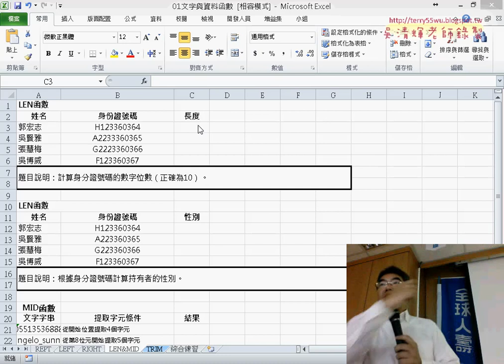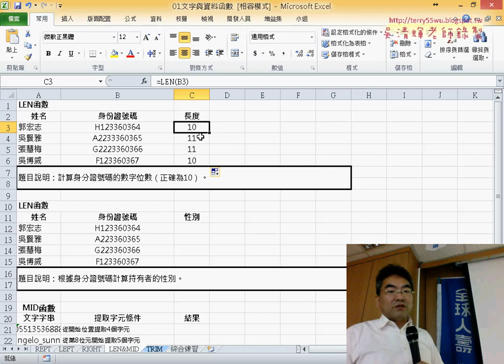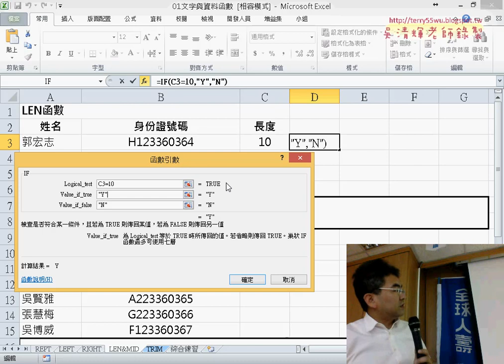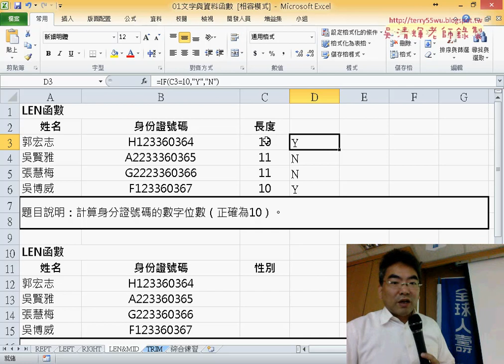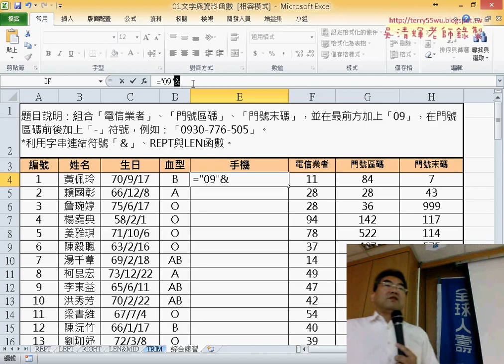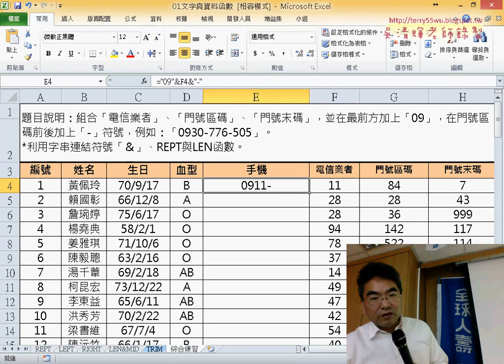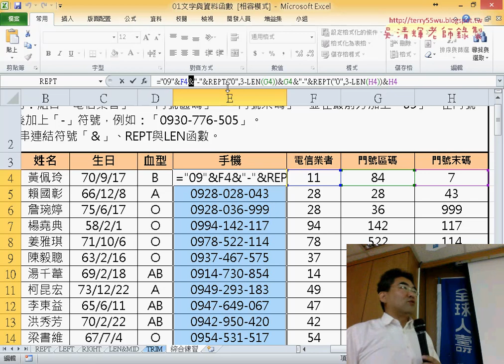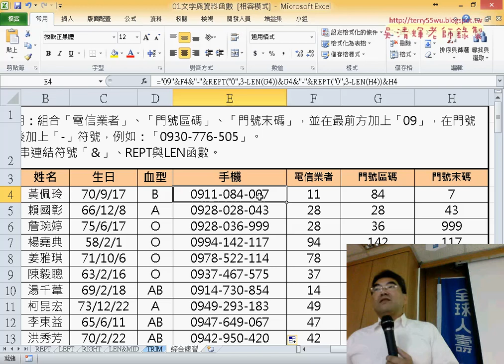03 綜合練習REPT與LEN解法